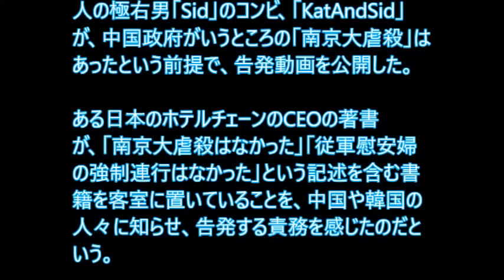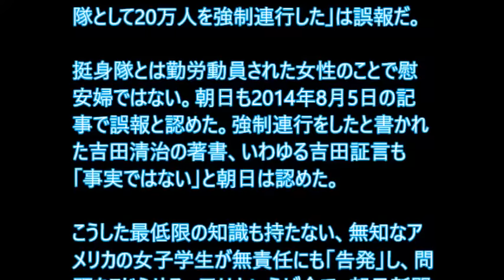To KatAndSid, Is Nanking Massacre a fact ？(朝日新聞と中国政府がいうところの“南京大虐殺”は事実か？)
America人の女子学生「Kat」と、中国人の極右男（Chinese far light）「Sid」のコンビ、「KatAndSid」が、朝日新聞（Asahi）と中国政府がいうところの「南京大虐殺」はあったという前提で、告発動画を公開した。
ある日本のホテルチェーンのCEOの著書が、「30万人が犠牲になったとする南京大虐殺はなかった」「従軍慰安婦の強制連行はなかった」という記述を含む書籍を客室に置いていることを、中国や韓国の人々に知らせ、告発する責務を感じたのだという。

Katはこういう。「彼の政治思想を知らない中国・韓国人客から金を取っているのは不誠実だ」
「このホテルに支払ったお金は、CEOの政治的思想をサポートすることになる」

おいおいKat、そう興奮せずに少し話を聞け！

南京事件があったのは事実だ。

当時中国兵は私服で民間人の中に潜伏していたため、戦闘の過程で大勢の民間人も巻き添えになった。

だが、「百人斬り競争」とか、「30万人を虐殺した」というのは朝日新聞の本多勝一（Katsuichi Honda）の誤報だ。戦時中のアジビラや国共内戦の犠牲者まで、日本軍の仕業と捏造したのが本多だ。

従軍慰安婦も存在したし、強制性はあった。安倍首相も2007年の国会答弁で強制性について認めている。

しかし！朝日が書いた「日本軍が女子挺身隊として20万人を強制連行した」は誤報だ。

挺身隊とは勤労動員された女性のことで慰安婦ではない。朝日も2014年8月5日の記事で慰安婦と挺身隊は別だと、誤報を認めた。

「強制連行をした」と書かれた吉田清治の著書、いわゆる吉田証言も「事実ではない」と朝日は認めた。

こうした最低限の知識も持たない、無知なアメリカの女子学生が無責任にも「告発」し、問題をこじらせる。

元はといえば全て、朝日新聞と本多勝一のせいだ。極右のSidはしょうがないとしても、Katは最低限の勉強をしてから発言すべきだ。